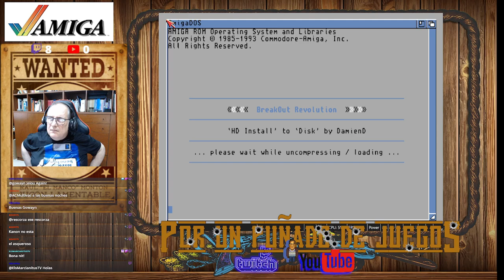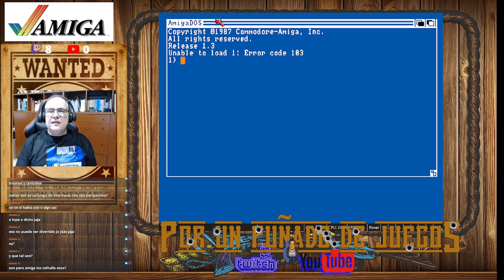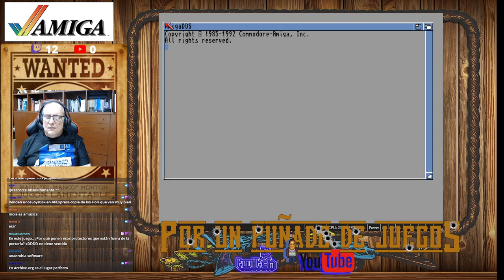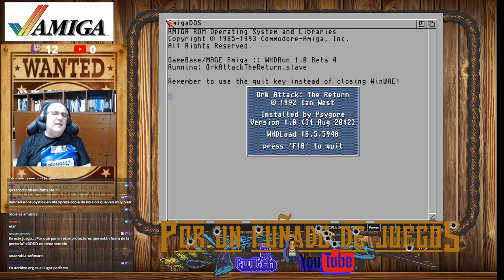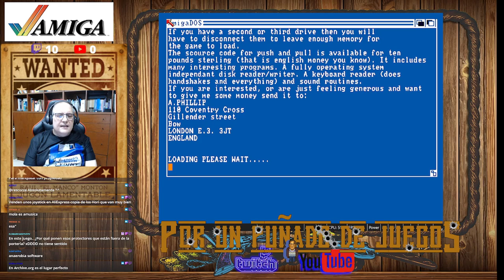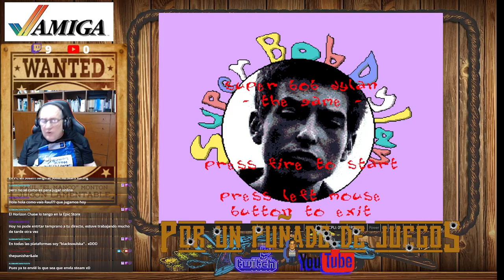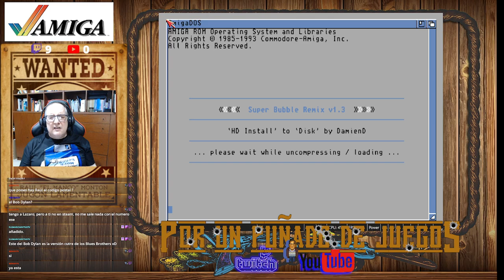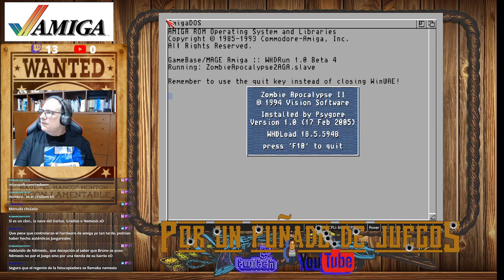Por Un Puñado De Juegos Showdown #61: Más joyas PD en Amiga!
A mediados de los noventa, el Dominio Público explotó en amiga. Gracias a las revistas y sitios como Aminet, cualquiera podía distribuir sus juegos con muy poco esfuerzo, en especial si todo a lo que aspirábamos era ganar unas perricas o dar a conocer nuestro trabajo.
De esta época son estos juegos, algunos de una calidad más que notable.
¿Te pasas a conocerlos?

Músicas de la Cuenta Atrás:

En este programa juego a estas joyitas de PD:
00:06:38 Arcade Darts (Rob Massey)
00:13:19 Baldy: The Search For Missing Disks (Cabi-soft)
00:16:10 Bazza 'n' Runt (Paul Clarke)
00:20:38 Blast Em (delta-9)
00:30:06 BreakOut Revolution (AGA) (Oliver Michel)
00:38:49 Bubble Trubble (Generation-X)
00:42:22 Caffeine Free Diet Shoot' em up, The (Fullspeed)
00:47:07 Chilly Chavez (Ricahrd Moore)
00:51:12 Cpt. Custard (Fukdup Productions)
00:55:01 Creepy Crawlies (Frank Schönlau)
00:59:02 Cyber Games (Cyberpunk Developments)
01:06:20 Cyberdroid (Camaleon/Pyramid Software)
01:10:47 Danger Mouse (Gerred Blyth)
01:15:43 Dark Citadel (Rob Massey)
01:25:33 Dirty Rackets (Pyramid)
01:36:33 Enemy 2: Missing In Action (Anachronia)
01:46:32 Failed Negotiations (Thomas Venables)
01:49:34 Groundwars: Waponez 2 (AGA) (NCGamez)
01:50:45 Henry's House (State Of The Art)
01:58:00 Kung-Fu Charlies (The One 69) (Andy Walker)
02:02:49 Lunar Patrol (PD Games Volume 238) (The Blade)
02:05:00 Ork Attack: The Return (Ouija Board, The)
02:08:34 Premier Picks (Tim Blacklock)
02:14:20 Push 'N Pull (Anon Phillip)
02:18:09 Scorched Tanks (Dark Unicorn)
02:23:46 Screech (AGA) (Insane Software)
02:40:46 Spring Time (Trecision)
02:34:00 Statix (7th Sign)
02:40:07 Super Blukid (Bitwise)
02:42:35 Super Bob Dylan (Simon Gustavsson)
02:47:30 Super Bubble Remix (Anonym Software)
02:50:40 Super Foul Egg (Impact Productions)
02:54:02 Super Obliteration (David Papworth)
02:56:26 Tennis Champs (Mental Image)
03:01:12 Tetris Pro (Logic Systems)
03:04:50 Torque (AGA) (Shoah)
03:10:33 T-Racer (Virtual Dreams)
03:15:18 Zombie Apocalypse II (AGA) (Vision Software)
03:20:14 Wally World (Langford Video)

Emulador Usado para la Transmisión:
WinUAE